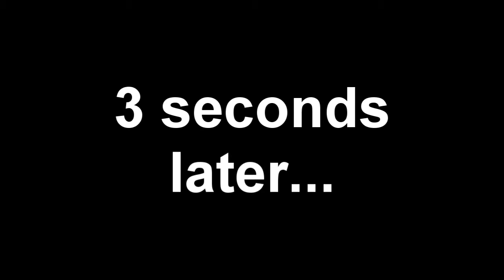The Freakout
We just wanted to distroy things.
Song: No life- slipknot.